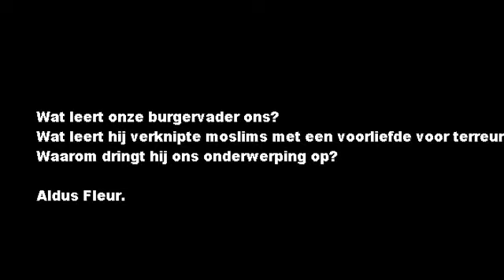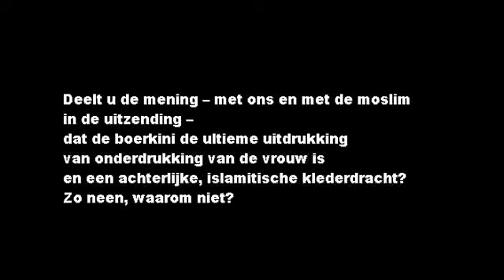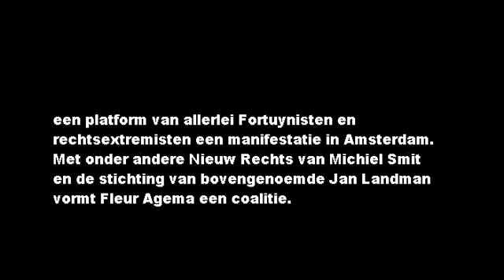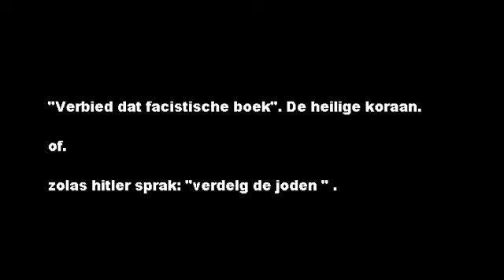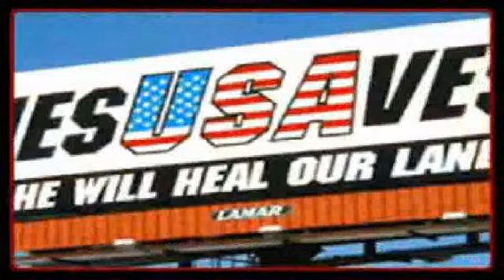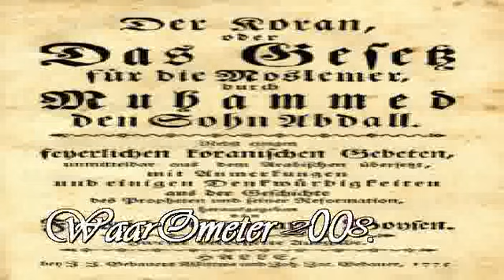Fitna the movie extra - Fleur Agema PVV - vuist op vuist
"Fleur" en haar schofterige kamervragen en waanzinnige ideeen. Broodjes peop verkoopt ze!

Dit zijn de extra fragmentjes bij ons PVV project.
Marie "Fleur" Agema rascist en misschien zelfs erger.

In de tweede helft 14 kenmerken van fascisme en audio met Dries van Agt e.a.